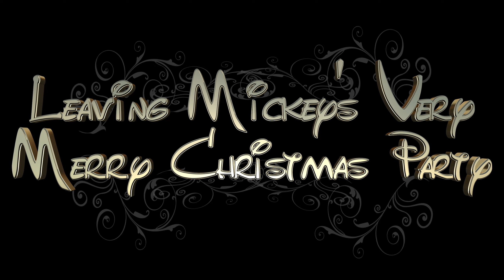Disney’s Magic Kingdom Leaving Mickey's Very Merry Christmas Party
Using the GoPro 360 Max, we filmed Leaving Mickey's Very Merry Christmas Party at Disney’s Magic Kingdom.

Help 360 Jimi continue to make films. Whatever you can do will impact my life greatly. THANKS!